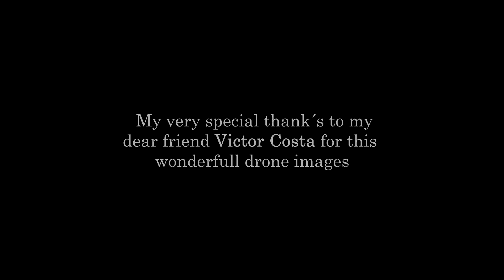Video Promo 1º Aniversário MP4 2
Bela retrospectiva em video do afundamento da corveta Afonso Cerqueira com imagens aéreas ( Victor Costa) e imagens subaquáticas ( Ferdinando Correia), e assim podemos assistir á evolução da corveta durante um ano.